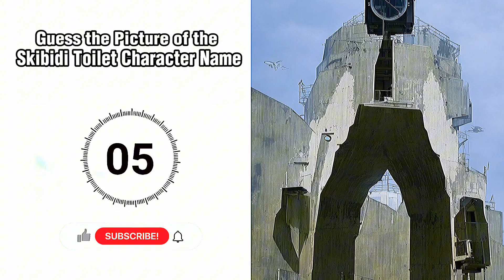Guess the Picture of the Skibidi Toilet character's name Part 19 || Squint Your Eyes